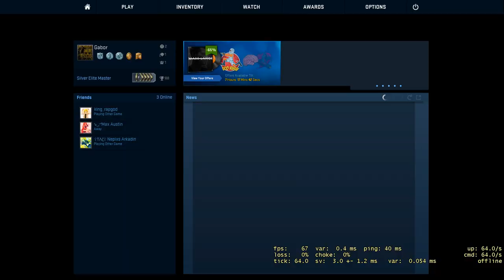Video Quality Good or Not?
If yes,I made many videos!